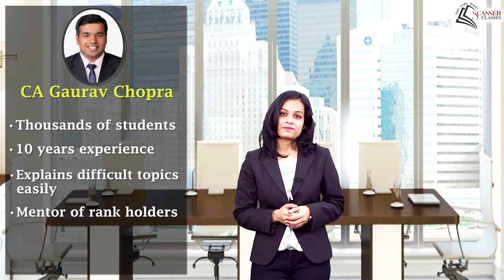Scanner Classes CA Foundation May 2019 Faculty Introduction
Detailed Information of Scanner Classes Teachers for CA Foundation May 2019 Attempt .

( Professor Arun Kumar )
Professor Arun Kumar has an illustrious and long career in professional education like CA, CS, and CMA. He is professor in the Department of Commerce, University of Allahabad; he is also an Accredited Management Teacher (AMT) from AIMA, Information Systems Auditor (CISA), and Quality Auditor (ISO 9001:2000).
Professor Kumar is the inventor of book series “Scanner” which is very much popular and greatly loved by the students of CA, CS, and CMA. He is Founding Director of Shuchita Prakashan (P) Ltd. Having Scanner, a living document which is made fully updated every six months, Shuchita Prakashan is market leader since last 25 years.
He has been associated with the Institute of Chartered Accountants of India for the education and training of CAs. He has also been associated with the Institute of Company Secretaries of India, and the Institute of Cost Accountant of India.

( CA B.R. Jain )
CA B.R. Jain is a fellow chartered accountant. He is well known faculty for last two decades in CA fraternity. He has taught Accounts subject to thousands of students in CA-CPT, CS Foundation, and B. Com. Honours. He is favourite among students of whole Rajasthan region. His expertise is in Accounts as well as in statistics. He conducts various study circles and guidance programs for students. He has also been invited as chief guest in many professional programs and seminars conducted by ICAI, ICSI and ICAI (ICWAI). His commitment towards the social cause made him achieve membership of Terapanth professional forums.

( Er. Niranjan Mathur )
He is a qualified mechanical engineer. He has a rich teaching experience in mathematics for more than 15 years for CA CPT, AIEEE and IIT entrance preparation. He is Director of Manthan Institute (for Science) at Jodhpur. The hallmark of his teaching style is easy-to understand explanations. The motto which he carries with his teaching is “Numerator must be equal to Denominator”.

( CA Gaurav Chopra )
CA Gaurav Chopra is a Chartered Accountant. He is a merit holder of Institute of Cost Accountant of India in intermediate. He is known to be talented, innovative as well as hard working faculty. His areas of teaching are: Economics, Statistics, and Logical Reasoning. His teaching methodology in Economics is loved by the students. His simple and interesting way of teaching Statistics has earned him a lot of followers amongst students. The way he illustrates solutions to the Logical Reasoning problems makes students learn swiftly. His ability to illustrate the most abstract topics in Statistics is exceptionally lucid and his easy manner has endeared him to many students. He has been visiting faculty at renowned College.

( Adv. Jayesh Bhandari )
Adv. Jayesh Bhandari has been a determined student and dearest of his teachers across his career. His academic span is accomplished with B. Com. and L.L.B. He provides his expertise in Business Law and other laws. He is specialized for a class full of entertaining learnings. Other than a most liked teacher with his powerful, effective and friendly communication skills and knowledge, He is also one of the Best loved RJ at All India Radio and a National Level Debate Winner. His aim is not just to enrich students with knowledge of Law but also to widen the thought process with ethical and other aspects of the same.

( Ms. Shweta Vij )
Ms. Shweta Vij is UGC Net, Gold Medalist MBA, and Bachelors in Economics from Delhi University. She has been associated with Federation of Indian Chambers of Commerce & Industry (FICCI) as Assistant Director (Research) - Financial sector and Corporate Laws.
Ms. Shweta has a flair for high class business communication and its nuances. She is an astute professional with almost 6 years of rich experience in teaching, Business & financial research, consulting, primary and secondary research, policy oriented research, project and delivery methodologies, process analysis & improvement, Training & development, Teaching, Liaison and Co-ordination management, corporate communication & marketing in financial sector
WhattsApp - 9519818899